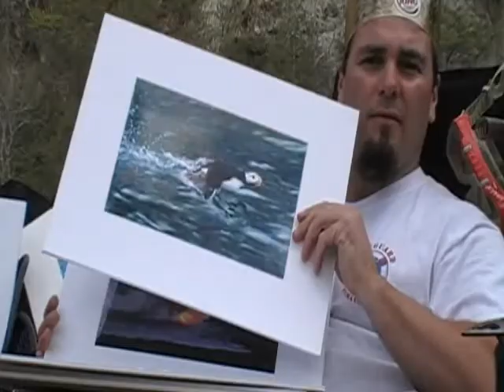William , United States (119044)